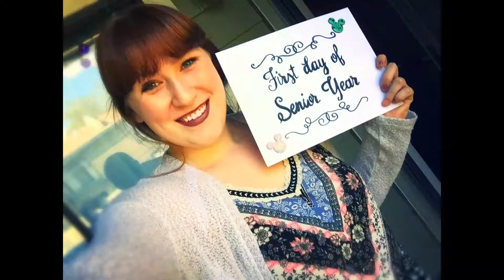My Last First Day...Sorta Adventures with Hope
So last week was the last first day for my fall semester. I didn't want to say it was my last first day ever, because technically that will happen in the spring semester next year. But it was my last fall here at University. It's so sad but exciting at the same time. I realize that by this time next year, my life as an Undergraduate is done and I'll have a degree. Then, for me, it will be off to getting Teacher Certified. Anyway, in this video, I've given my best advice to any entering college or for anyone in school who just needs some love and a peace of mind. Until next time.